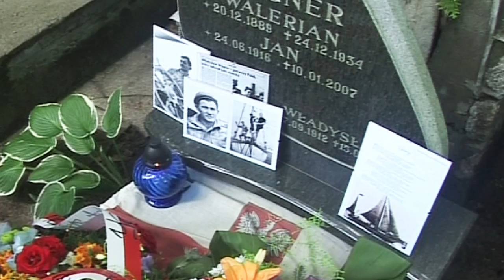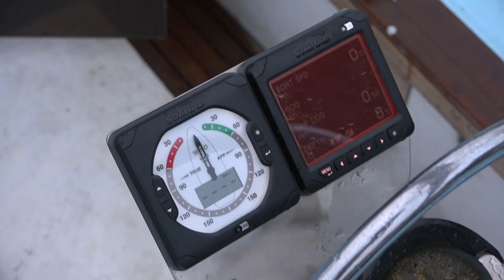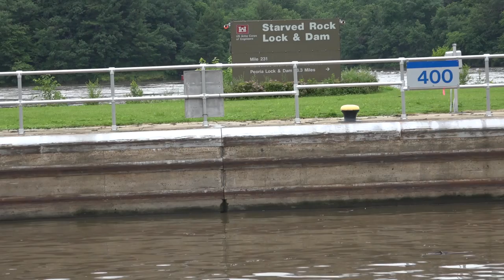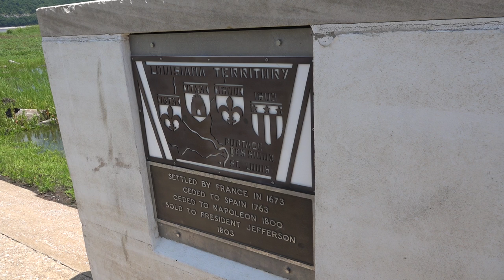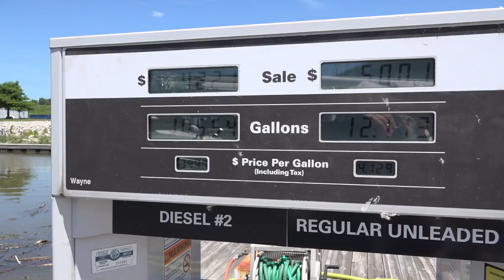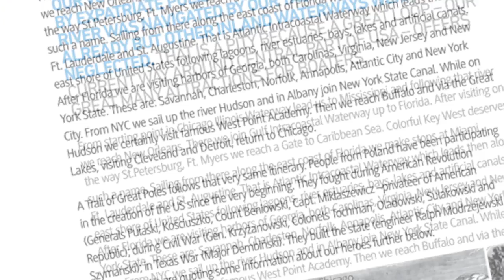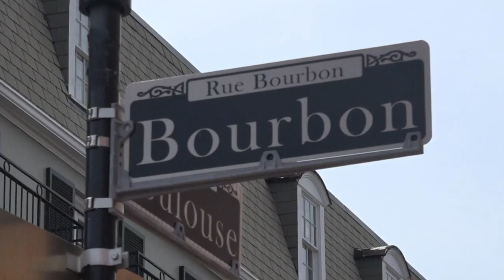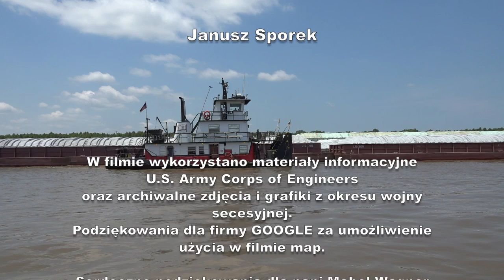GREAT LOOP POLONIA - Rejs śladami wielkich Polaków w Ameryce cz. 1